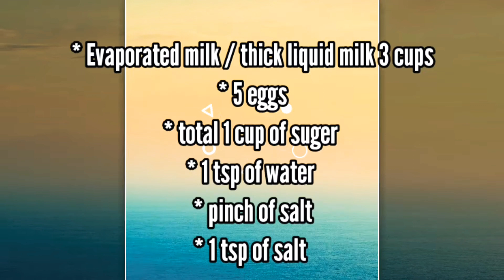Creamy Caramel Flan by Mrs Samia Hossain | Best Leche Flan Recipe|Pudding Recipe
Crème caramel, flan, caramel custard, egg pudding or caramel pudding is a custard dessert with a layer of clear caramel sauce, contrasted with crème brûlée which is custard with a hard caramel layer on top.

Ingredients for flan/pudding  :
1.Evaporated milk / thick milk - 3 cups
2.suger - 1/2 cup
3.pinch of salt
4.vanilla essence - 1 tsp
5.Eggs- 5 medium size

Ingredients For caramel :
1. Suger- 1/2 cup
2.water - 1 tsp

Israthaider07@gmail

⏪Share your recipe picture on my Facebook page.⏩